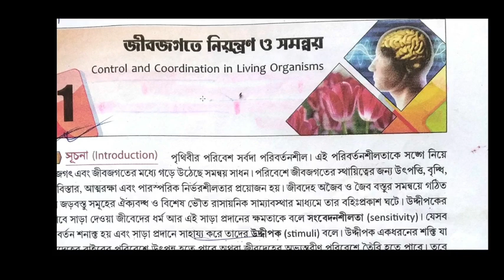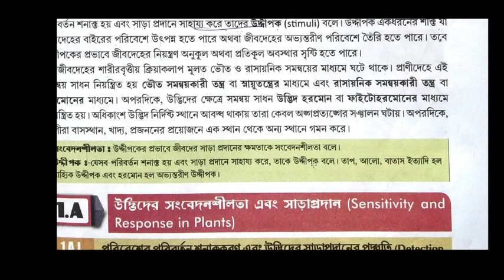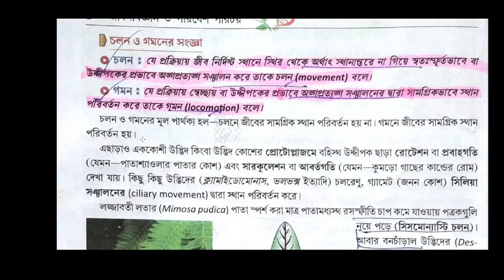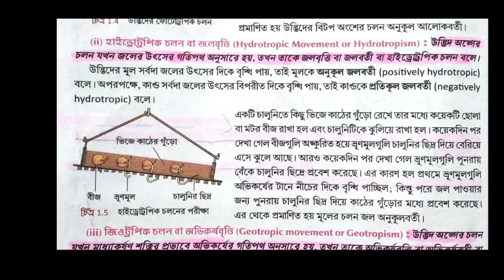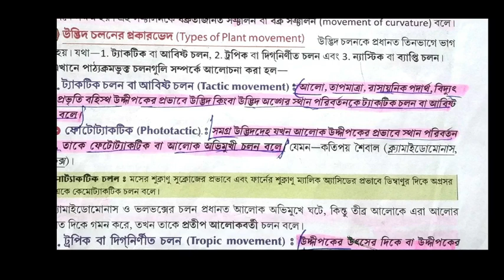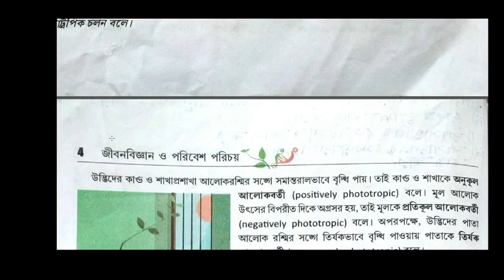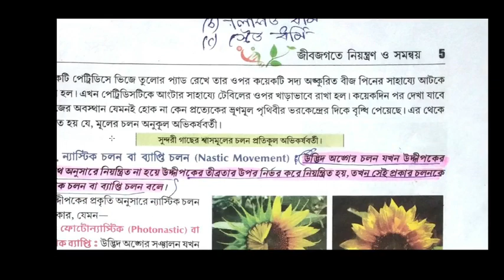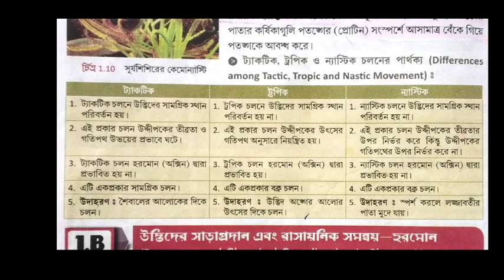মাধ্যমিক জীবন বিজ্ঞান -জীব জগতের নিয়ন্ত্রন ও সমন্বয় ( ১ম পাঠ )